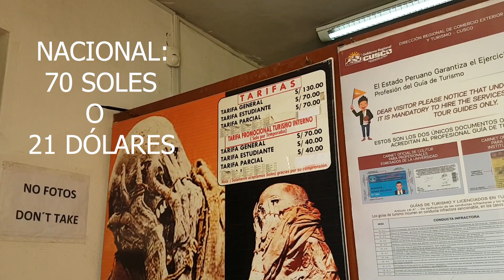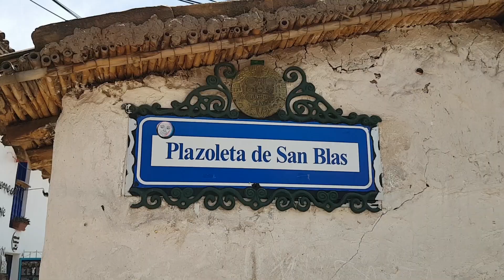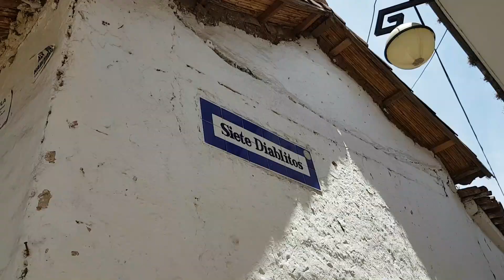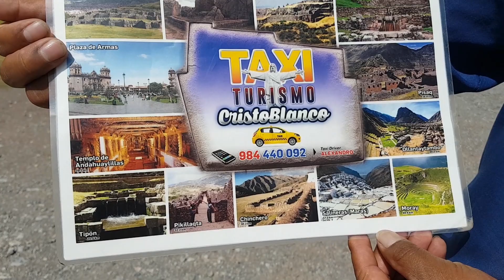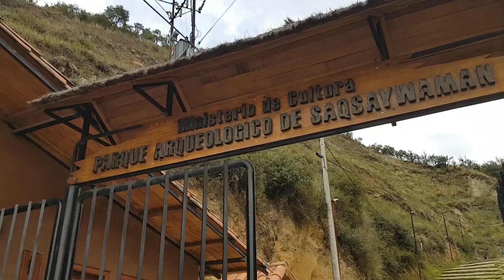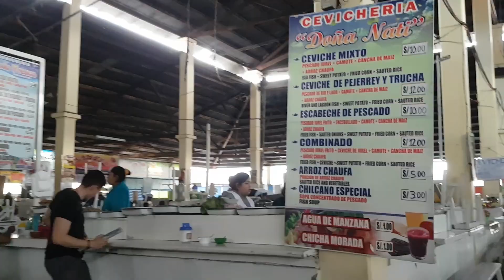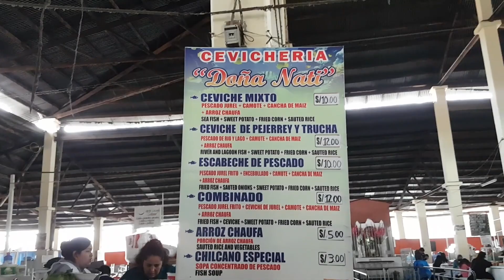cómo llegar a CUSCO / ¿Qué puedo hacer un día en Cusco?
Hola Mochileros!
Ya estamos de vuelta, esta vez tenemos mucho, pero mucho material por editar; espero haber podido explicar de una forma amena y clara, lo que pueden hacer para su próximo viaje!!
En esta ocasión hicimos un paseo por la ciudad de Cusco de manera gratuita, osea a pie, "lateando" como se dice en mi país. Debo de mencionar que no entramos a ningún centro turístico, sólo pasamos por afuera, pero fue igual de bonita la experiencia, porque igual se puede apreciar el paisaje y se puede ver gran parte de estos.
Para los que requieran información adicional para poder hacer un mejor paseo, dejaré el link, ubicación y costos de los atractivos turísticos... así que comencemos!!!

Primero que nada el costo de las entradas a los CIRCUITOS TURÍSTICOS DE CUSCO

CIRCUITO 1 (SAQSAYHUAMAN):
Parque arqueológico Saqsayhuaman, Qenqo, Puka Pukara, Tambomachay

CIRCUITO 2 (CIUDAD Y VALLE DEL SUR):
Museo de Sitio Qoricancha, Museo Histórico Regional, Museo de Arte Contemporáneo, Monumento a Pachacuteq, Museo de Arte Popular, Centro Qosqo de arte Nativo, Parque Arqueológico de Tipón y Parque Arqueológico de Pikillacta

CIRCUITO 3 (VALLE SAGRADO)
Parque Arqueológico de Ollantaytambo, Parque Arqueológico de Pisaq, Parque Arqueológico de Chinchero y Parque Arqueológico de Moray.

El costo dependerá si desean el BOLETO INTEGRAL o el BOLETO PARCIAL, el boleto integral abarca los tres circuitos, mientras que el parcial sólo un circuito a elección.
El costo también se verá afectado dependiendo si eres extranjero o no.

Para el transporte pueden hacerlo de tres formas:
- A pie: (gratuito)
- Transporte público: ( 1 sol o 0,30 USD.)
- Taxi guiado circuito 1: (40 soles o 12 USD. / Sr. ALEXANDRO 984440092)

PASAJES DE LIMA A CUSCO (varía de acuerdo a la temporada):
- Transporte aéreo: (desde 103 soles o 31 USD.)
- Transporte terrestre: (desde 125 soles o 37 USD.)

ALMUERZO:
- Varia de acuerdo al lugar en donde deseemos comer, pero si lo hacemos en el mercado San Pedro el costo será desde los 5 soles (1,5 USD.) hacia adelante, dependiendo de lo que queramos comer.

HOSPEDAJE:
En nuestro caso nos hospedamos en Casa Ananta Family House por un costo de  45 soles (13,5 USD.) con desayuno incluido, aunque por medio de la aplicación Booking encontrarán desde 10 soles (3 USD.). Pero dependerá mucho de las comodidades que deseen.
ACTUALIZACIÓN 2021:
Pude hospedarme en este airbnb y la verdad me pareció excelente y por el precio es una ganga, les dejo el link:
Está super cerca a la plaza, 100% recomendado.

Recuerden que según el ministerio el circuito 1 se puede hacer en 1 día, mientras que el circuito 2 y 3, se puede hacer en 2 días para cada circuito (se podría decir que a paso veloz en 5 días).

Muchas gracias mis mochileros y felicitaciones por haber llegado hasta acá!!!, el canal crece poco a poco gracias a ustedes.
Que tengan un lindo viaje y recuerden... no importa a donde vayan sólo disfruten del viaje y habrán su mente a nuevas experiencias, HASTA EL PRÓXIMO VIDEO!!

Equipo de grabación Samsung Galaxy S7 edge

Mes de grabación Diciembre